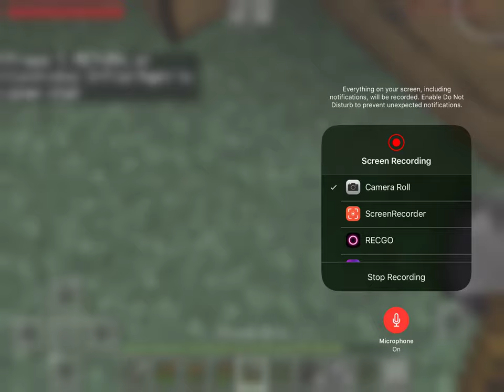Minecraft let’s play episode one: ahhhhhh